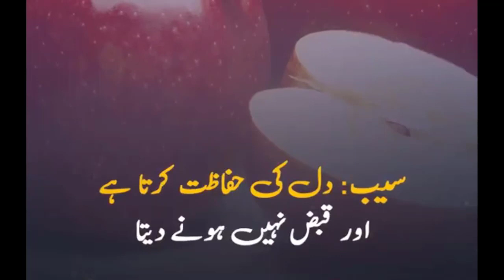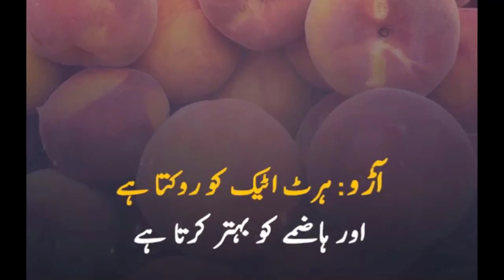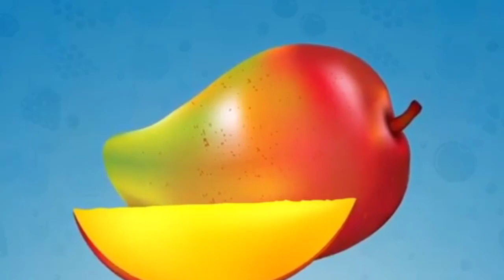cacer sai bachnai ka asan tarika aur cancer ka garilo ilaj|health sehat